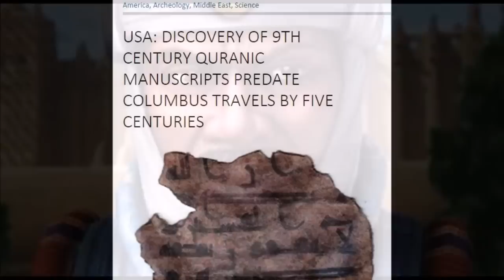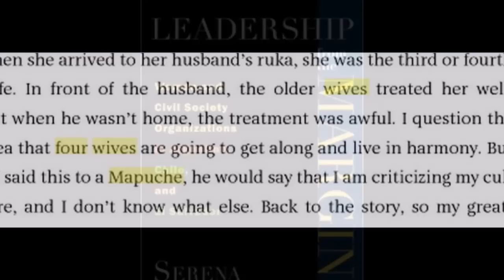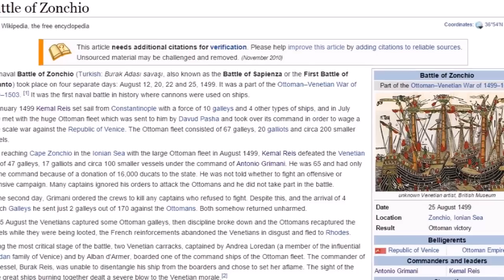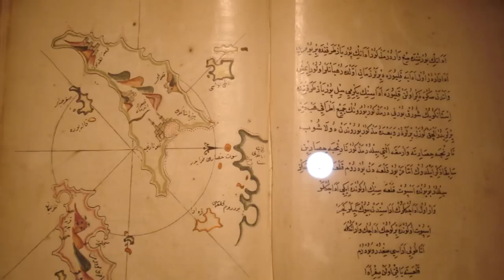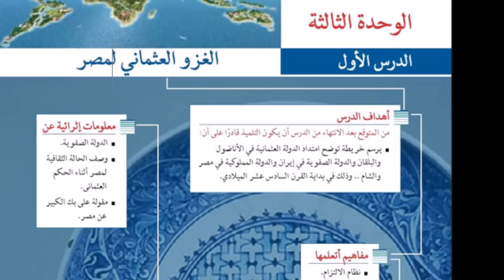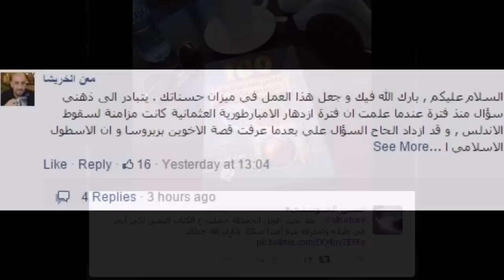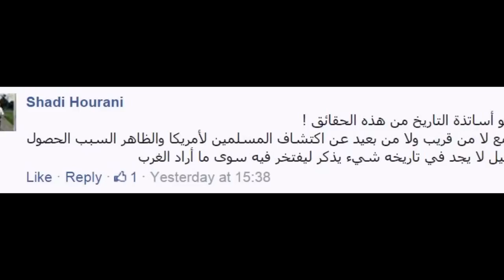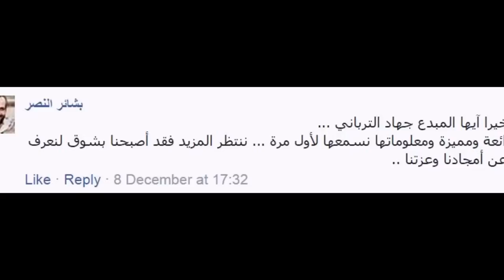العظماء_المائة 10: القائد البحري المسلم "بيري ريس".. جهاد الترباني.. قمة الروعة